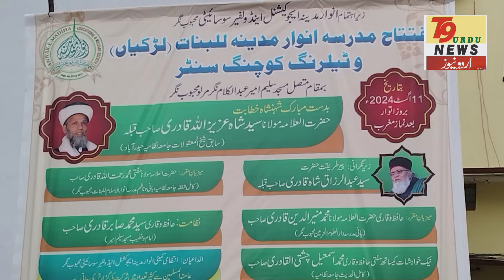Madarsa Anwar E Madina Lil Banath ka kal 11 August Sunday ku Iftetah T9 Urdu News